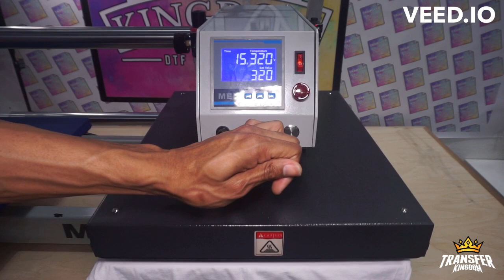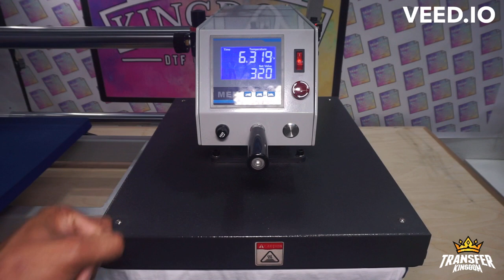How to press DTF transfers - Transfer Kingdom DTF Transfer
This video demonstrates on how to press our DTF transfers! Transfer kingdom dtf transfers are extremely easy to press and only has 3 easy steps...